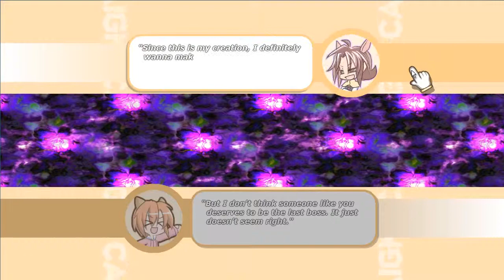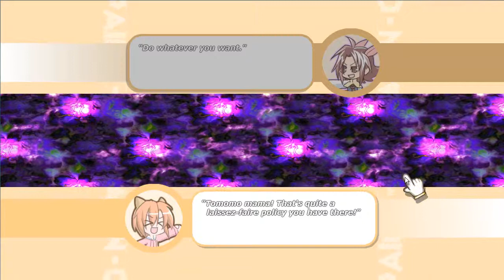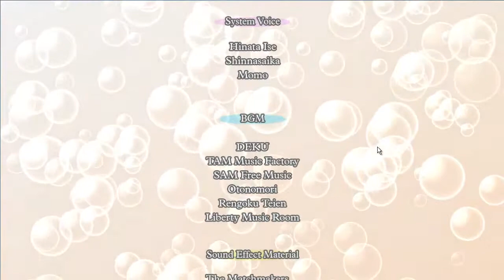Castella's Let's Play - 100% Orange Juice Episode 17 [Suguri Final Episode Part 2]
100% Orange Juice Episode 17 [Suguri Final Episode Part 2]